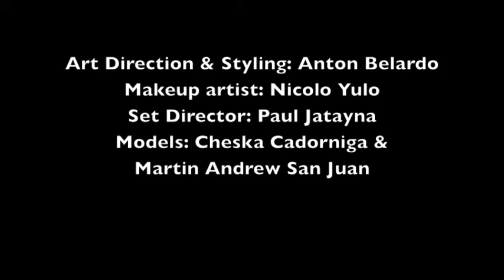Paradigm Shift teaser